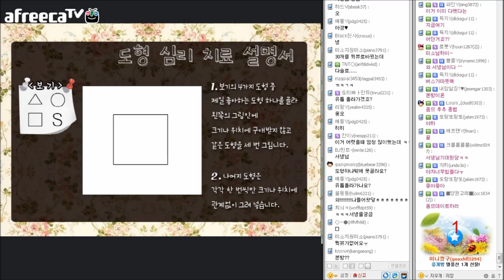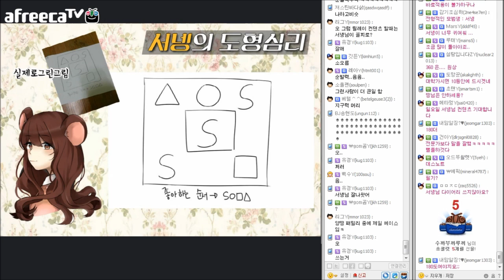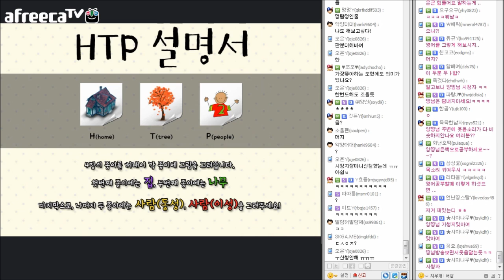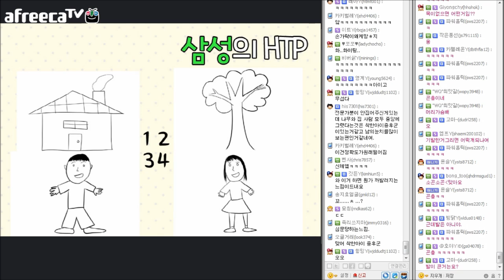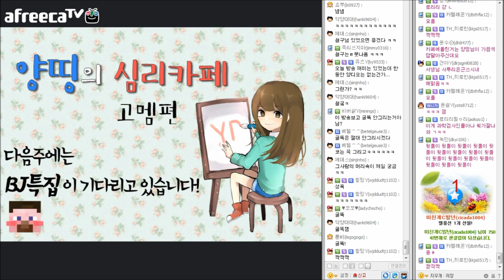당신의 심리를 꿰뚫어 보겠습니다! 양띵의 심리카페 1탄 고멤편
내가 알고있는 또는 내가 알지 못하고 있는 당신의 심리상태를 간단한 방법으로 꿰뚫어 보겠습니다. 함께 참여해봅시다!